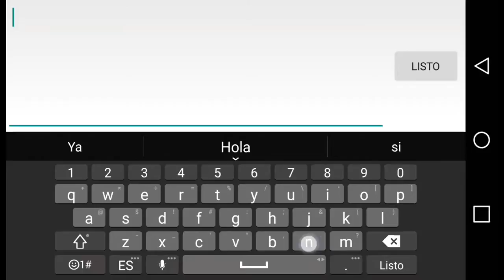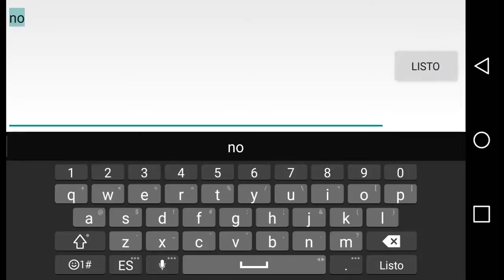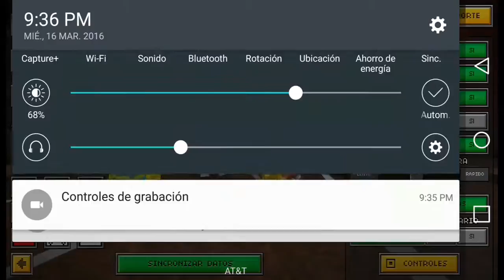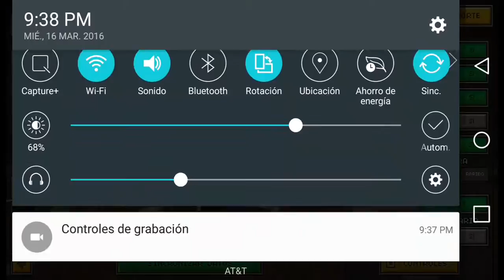Pixel gun 3d Reiniciar el juego aún sirve😎👍